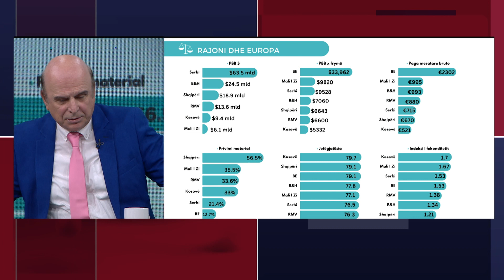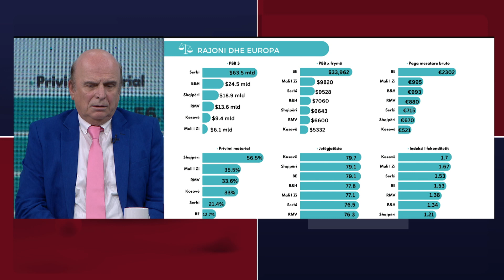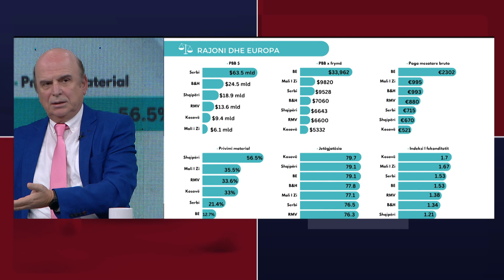Quo Vadis - Ish- Ministri Panariti: Shqipëri, 40% të të ardhurave për ushqim, Europa, 11-12%